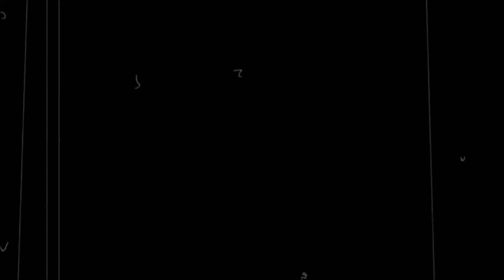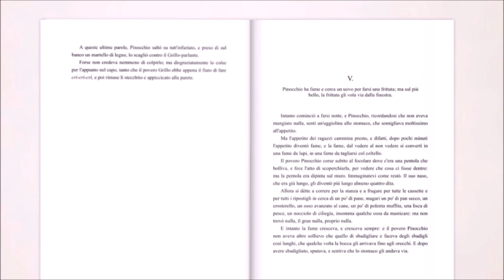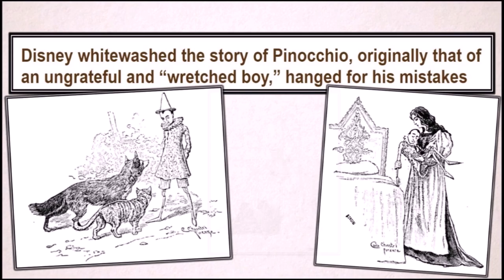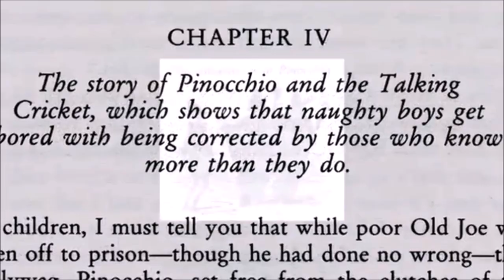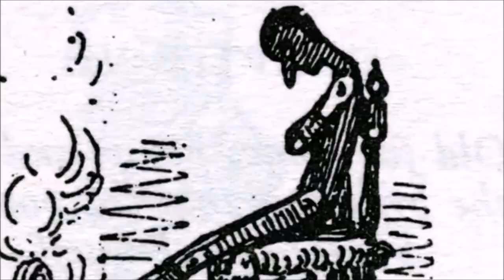PINOCCHIO - Cancelled Tim Burton Movie